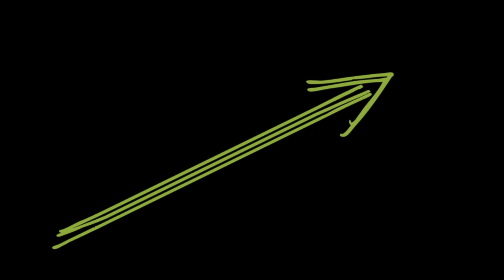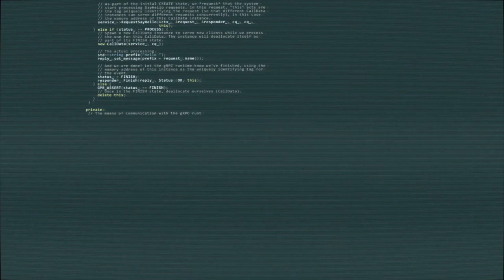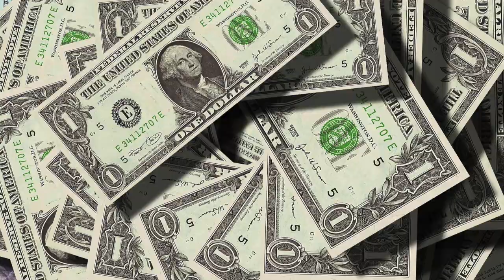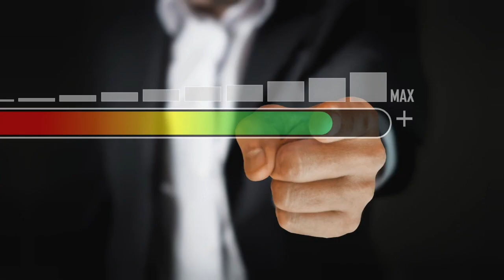What is Realism? Structural Realism & Neorealism Explained Shortly!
The images, videos and background music used in this video were retrieved from pixabay.com

Other resources:
1. Kenneth Waltz’s picture (Jane Scherr)
2. Kenneth Waltz’s picture (Columbia University)